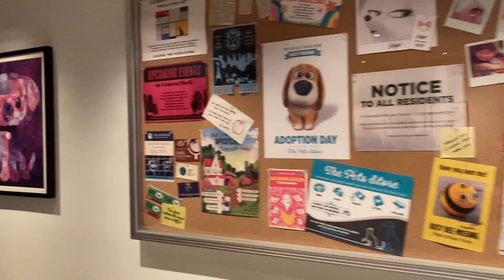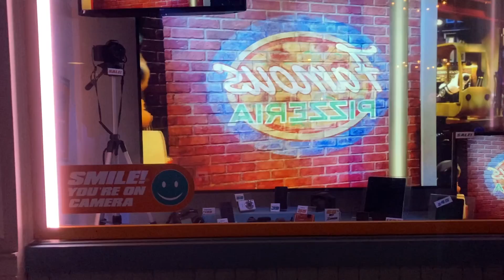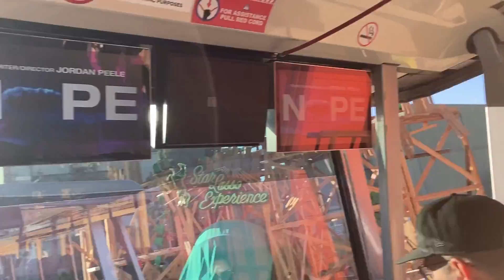My day at Universal studios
Minions,Simpsons. Harry Potter what more could you want